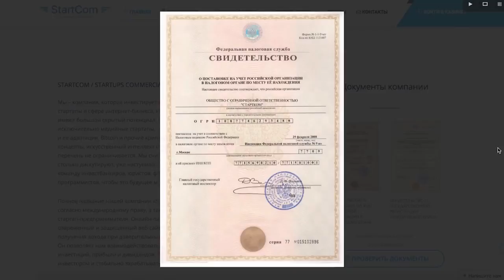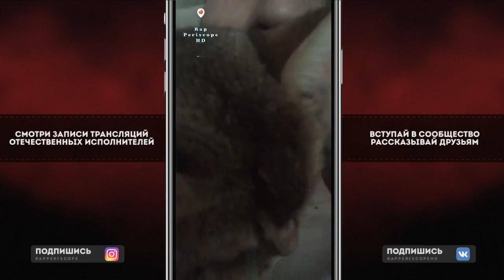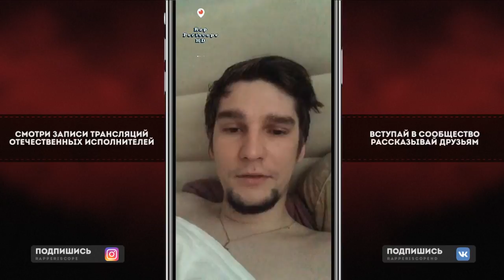Fallen MC о Booker, СД, пиве, еде, Ищет Инвестора